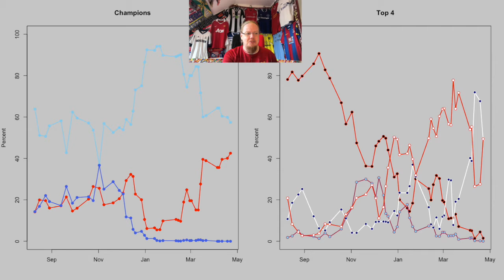Liverpool Do The Manchester Double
Liverpool are very much the team of the hour beating both Manchester teams within 4 days and keeping their quadruple hopes alive. However, the title is still very much City's to lose. The top 4 race keep serving up unexpected twists and turns, while on the bottom Burnley are not dead yet!